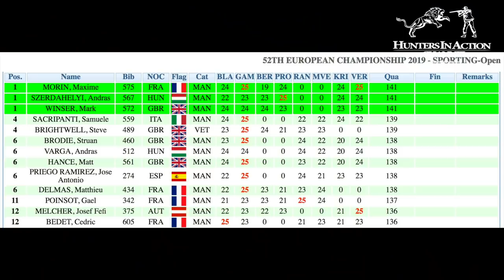Szerdahelyi EB 3 nap